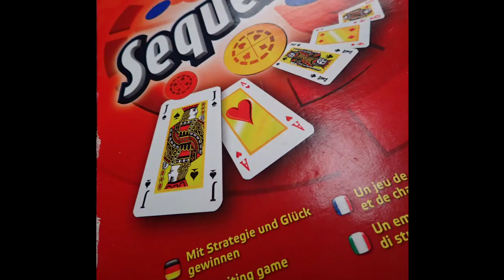1 jour - 1vue Patagonie Chilienne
Diaporama sur la descente des canaux de Patagonie à bord du Boréal 47 "Sir-Ernst".